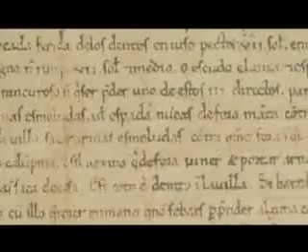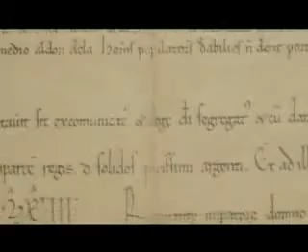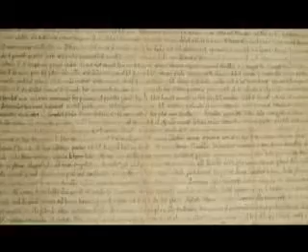Fueru d'Avilés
Autor: Araz - Javier Lueje - © Araz - Javier Lueje

Documental sobre esti testu medieval, un de los primeros testos fechos en llingua asturiana que llegaron hasta la nuestra dómina